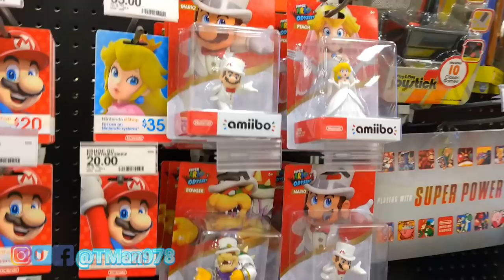TMan's TOY HUNT: Marvel Legends Apocalypse Hunt/Hidden Treasures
TMan's TOY HUNT #131, here is me vlogging my shopping habits again.